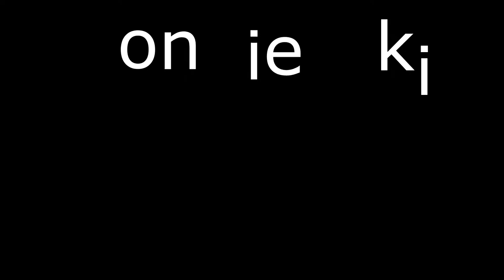BoN News #2 Bonnieski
Pierwszy raz to zrobiłem